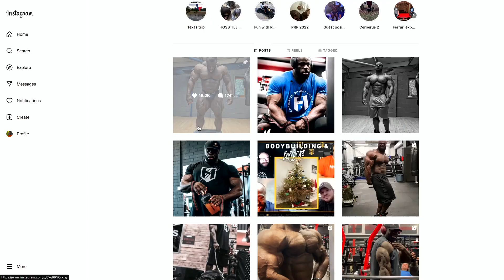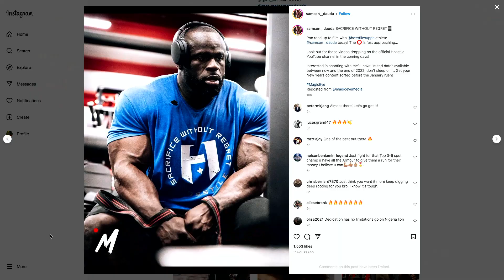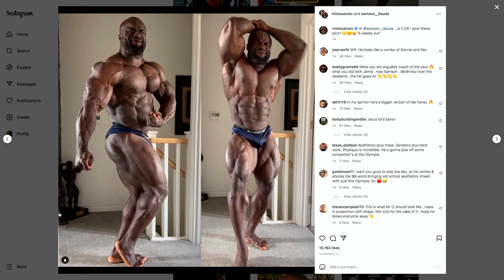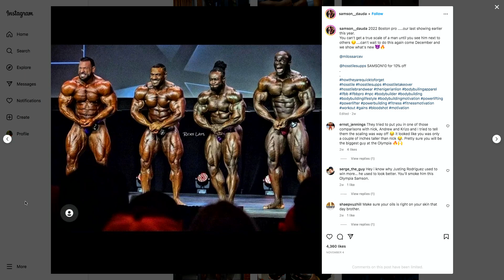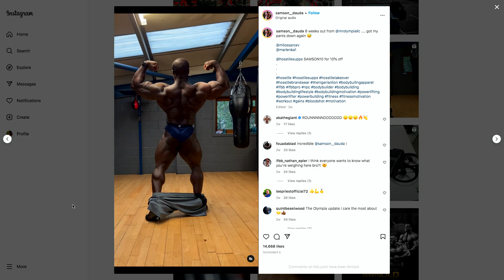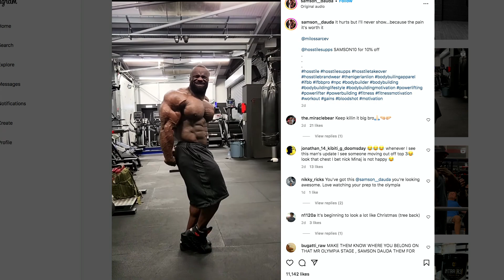"I BROKE A LOT OF THINGS (OVER 300-lbs)"| Samson Dauda Interview | 2022 Iron Road To The Olympia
Samson Dauda, 2 weeks out from his Olympia debut, joins Dave Palumbo on RXMuscle's Iron Road To The Olympia.

Dauda talks about his realistic (albeit humble) expectations for his first time at bodybuilding's crown jewel event, the harrowing tale of trying to qualify for the Olympia during the pandemic, and what we can expect to see on the big stage in Vegas in 2 weeks.